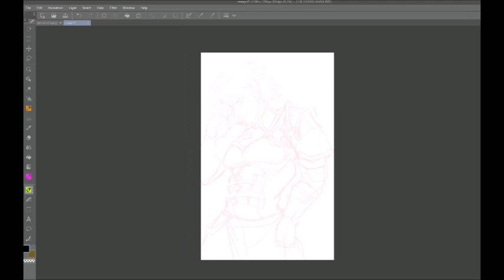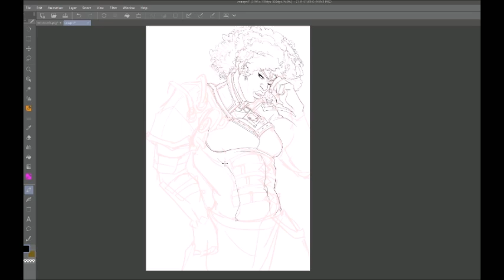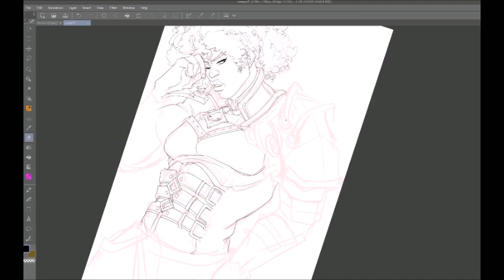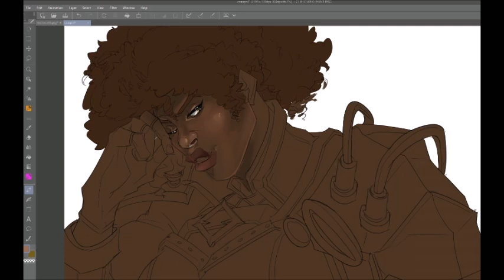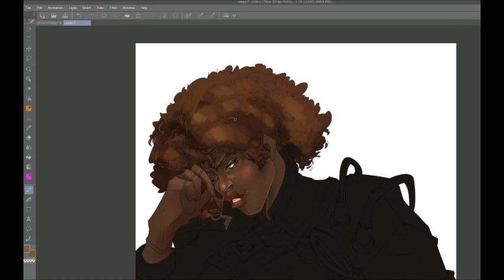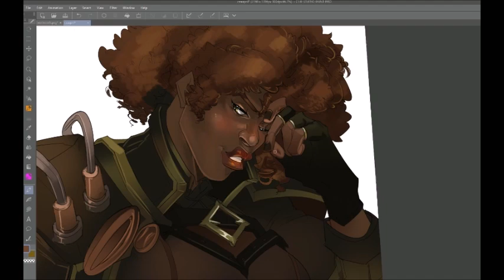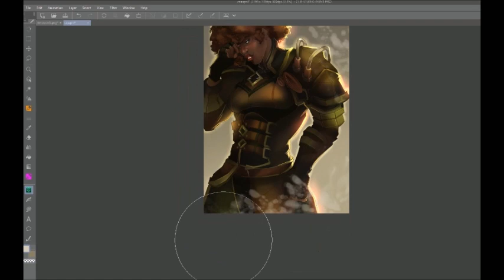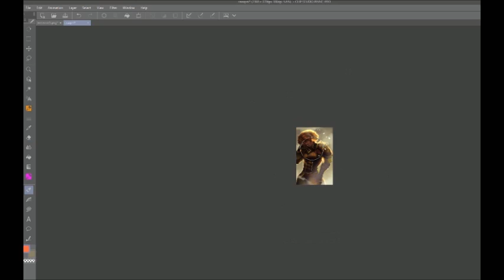[Patreon - April] CEA